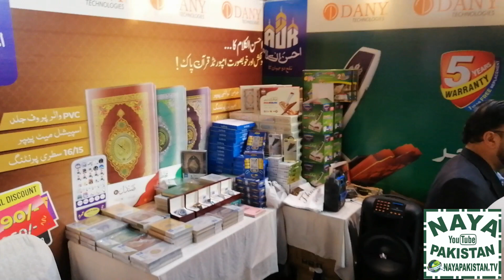Book Fair Expo Lahore 2020 |Last Part| MIAN KHURAM | PAKISTAN NATIONAL TV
our visit to book fair Lahore 2020 we covered all the event for u.kindly appreciate our work if u liked than subscribe our channel and press the Bell icon for more videos thank you.if anyone have any suggestion or questions comments in comment box.thanks for watching
PAKISTAN NATIONAL TV